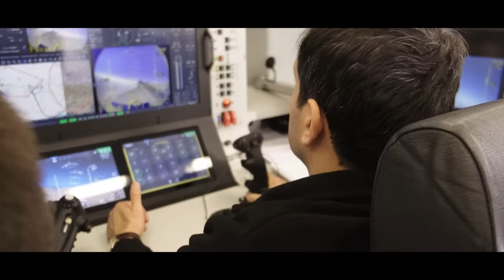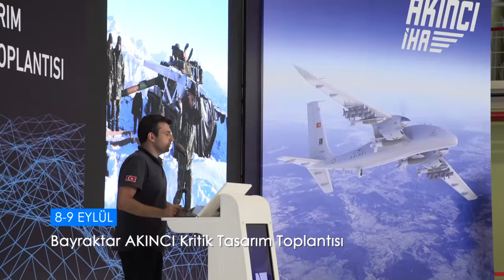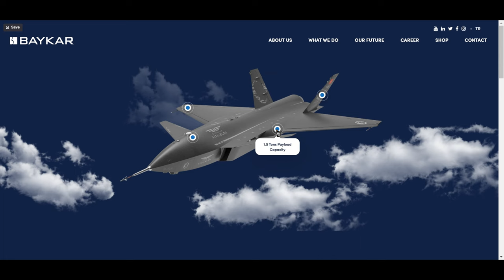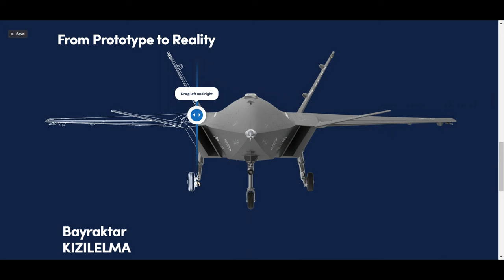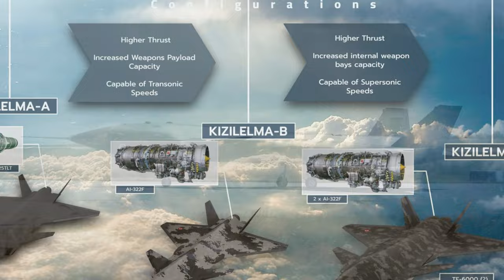Bayraktar KIZILELMA: The AI Powered Stealthy Fighter Jet Drone | The Turkish Red Apple | AI Voice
Video Description: "Embark on an enlightening journey into the future of military aviation with the Bayraktar Kızılelma, Turkey's remarkable AI-powered unmanned fighter jet. Delve into the advanced technology and AI-driven capabilities of this groundbreaking combat drone developed by Baykar Technology. Explore its supersonic prowess, stealthy AI-guided maneuvers, and versatile functions that promise to redefine modern warfare. Don't miss this in-depth look at a game-changing innovation in defense technology.